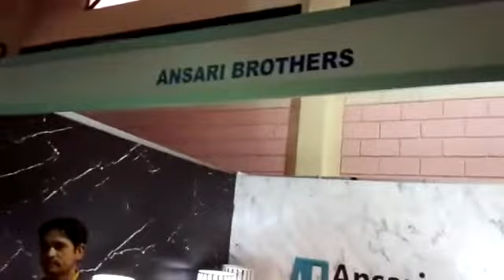Ansari Brothers Stall in Build Asia 2018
Home Decoration Products